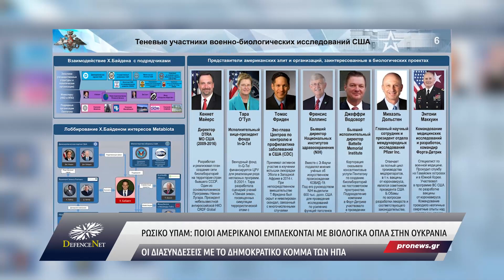Με ονόματα αποκάλυψε το ρωσικό ΥΠΑΜ ποιοι Αμερικανοί εμπλέκονται με βιολογικά όπλα στην Ουκρανία